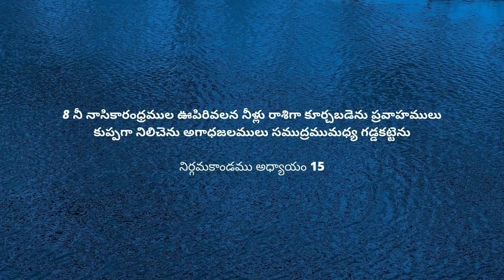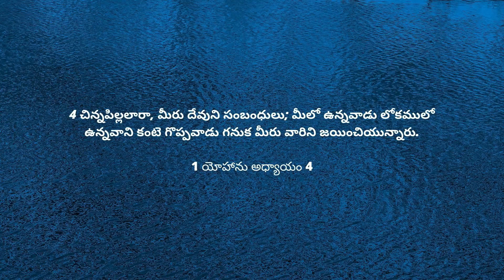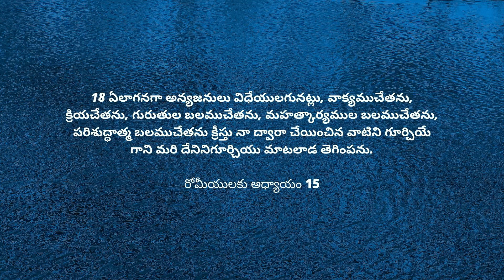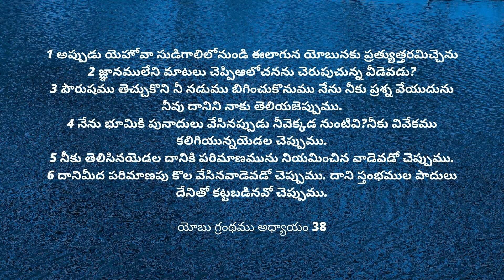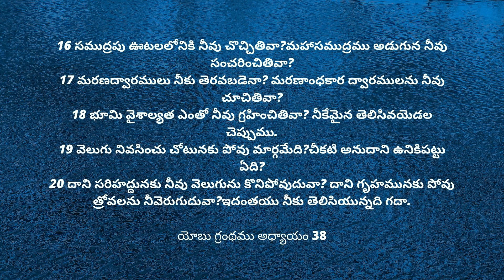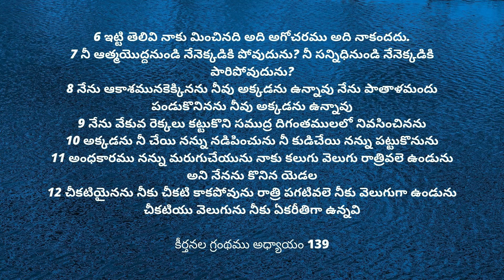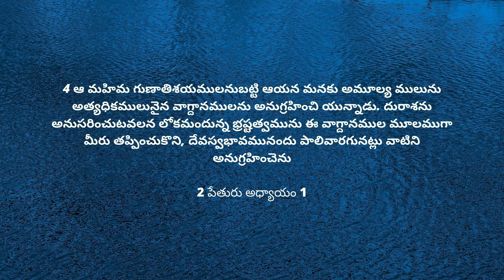SUNDAY SERVICE || 30-05-2021 || GOD IS OMNI || REV. JOSEPH SANDEEP VEDEGAR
GOD IS OMNI